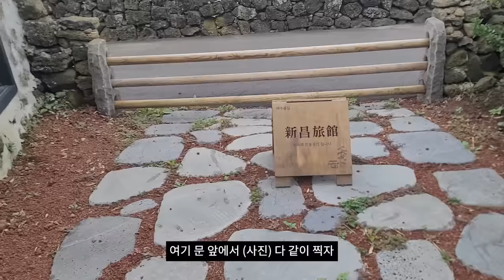딸의 비키니, 아버지의 반응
하지마라 진짜